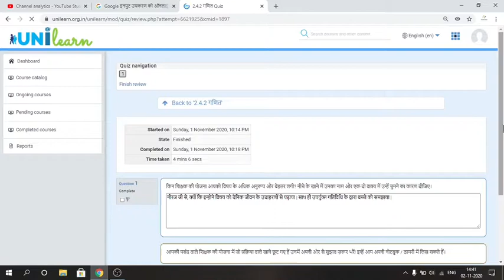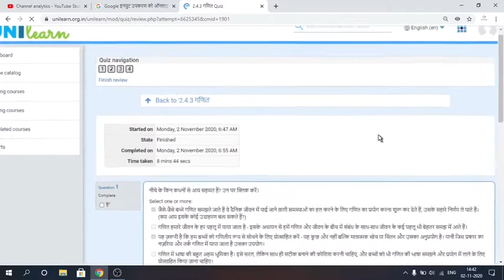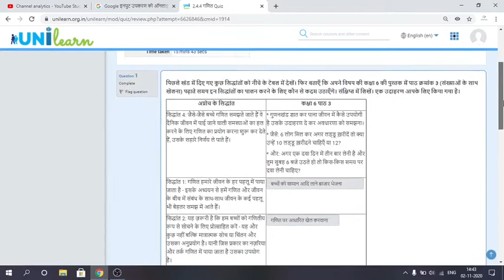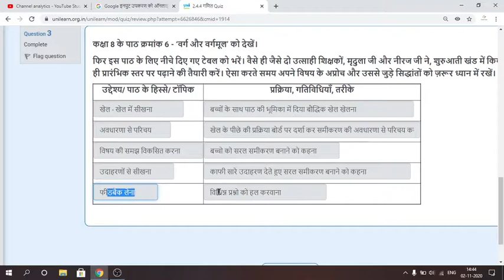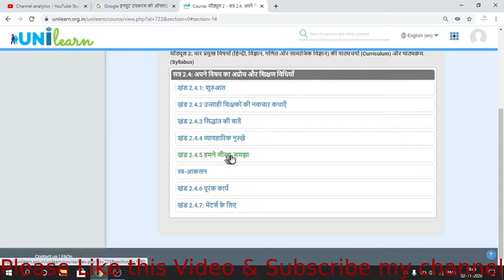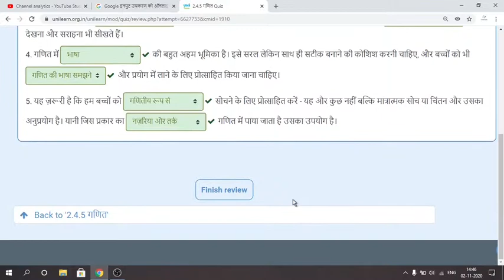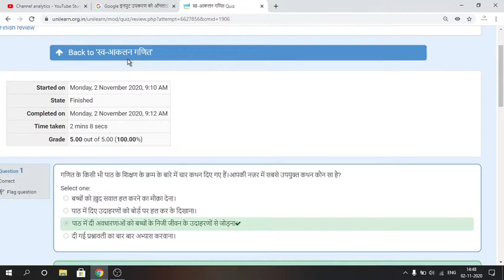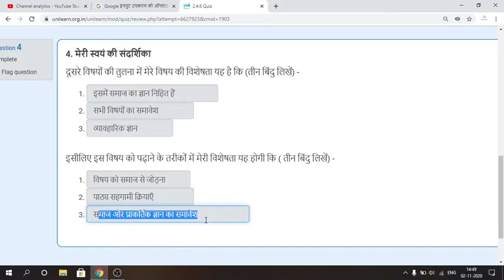Unilearn 2.4 Maths || अपने विषय का अप्रोच और शिक्षण विधियाँ || Quiz solution